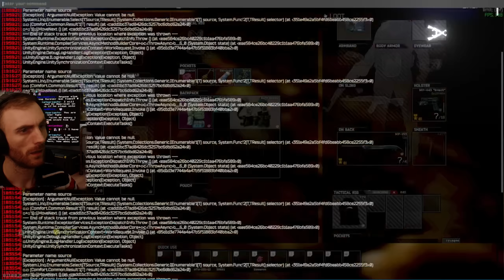Tarkov Veteran reacts to Streets of Tarkov Patch, 0.13 Beta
Long expected, (4 years of making) map is finally here. Battlestate Games overdid themselves once again.